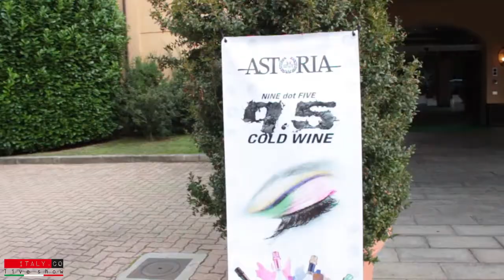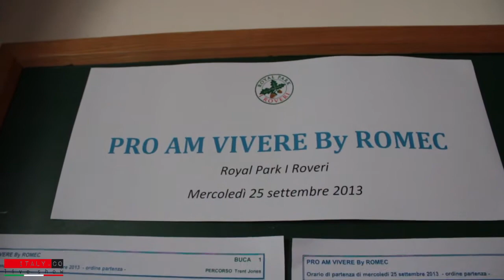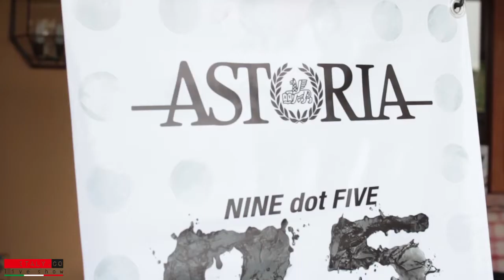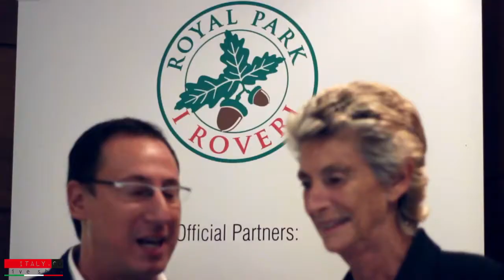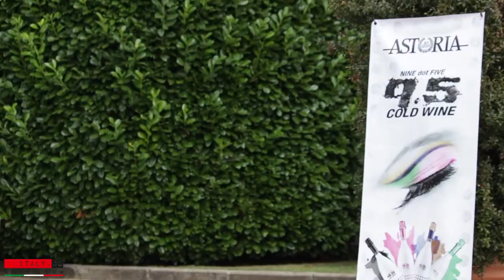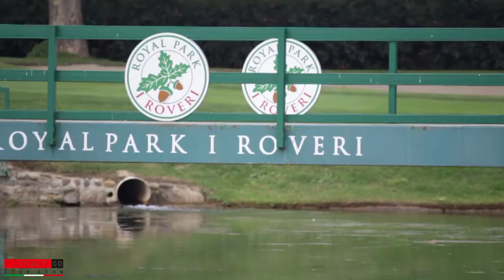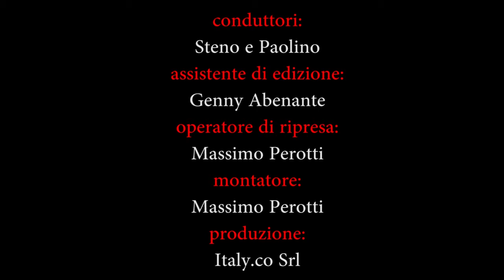Italy.co Live Show @ Roveri Golf Club (Pro Am Vivere)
ITALY.CO LIVE SHOW on Facebook

Programma televisivo in diretta il lunedì sera condotto da Paolo e Steno.
Visibile sul canale 613 del digitale terrestre oppure